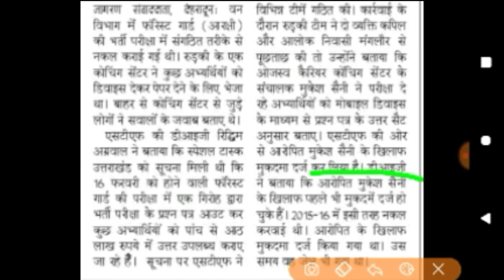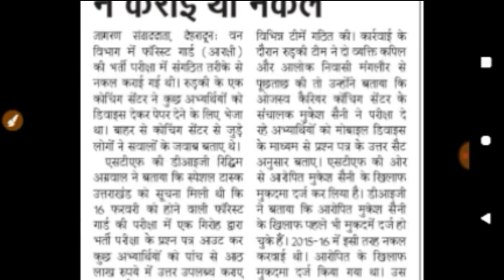उत्तराखण्ड फॉरेस्ट गार्ड भर्ती पर बड़ी अड़चन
हेल्लो दोस्तों नमस्कार आपका स्वागत है हमारे यूट्यूब चैनल में

उत्तराखंड में 16 फरवरी को हुई फॉरेस्ट गार्ड की परीक्षा पर नकल हुई।।।।।

यदि आप हमारे साथ फेसबुक पेज पर जुड़ना चाहते हैं तो
जरूर जूडो

यदि आपको हमारे चैनल पर ऑनलाइन लेक्चर प्राप्त करने है तो जरूर देखें

उत्तराखंड सामान्य ज्ञान के लिए ट्रिकी लेक्चर

उत्तराखण्ड के पर्यटक स्थल फूल जिलों  वाइज जरूर देखें

उत्तराखंड की जनजातियां ट्रिक्स के साथ.

हिन्दी व्याकरण के लिए ट्रिकी लेक्चर जरूर देखें